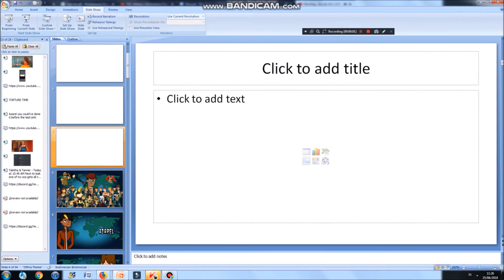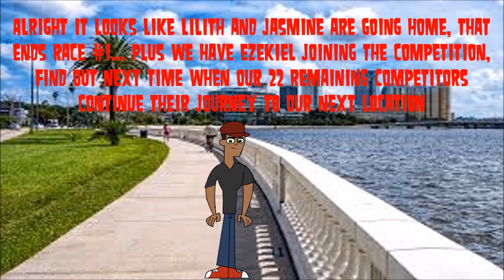Total Drama Fun World Race - Ep 1 - The Bays of Bouncing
Finally I get to complete this!!! Season 2 of Fun happening!!! Which took me almost 4 weeks to complete this episode since I got no clue how... But anyways enjoy this video!!! Special thanks to Azarel for helping me making the intro!!!